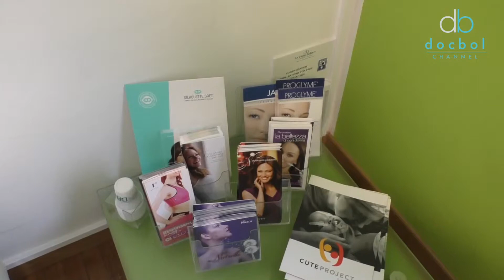12 a puntata DIARIO BOLLERO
Diamo volume al volto per essere più fashion?
con quale materiale? si fa in ambulatorio? vieni a scoprirlo in questo video